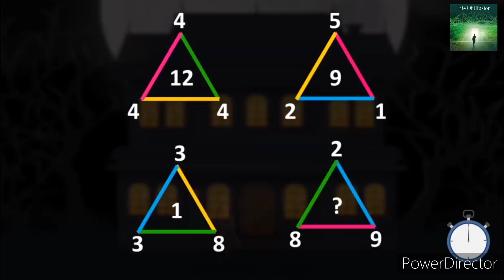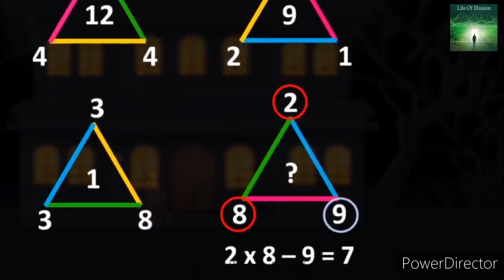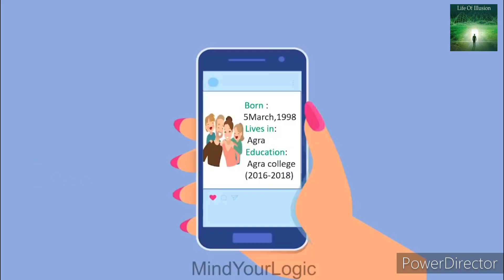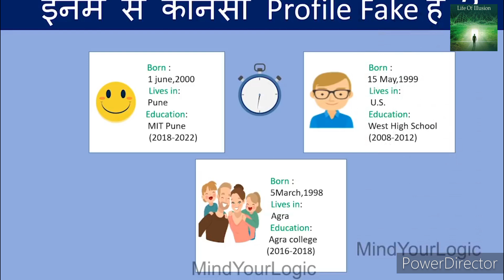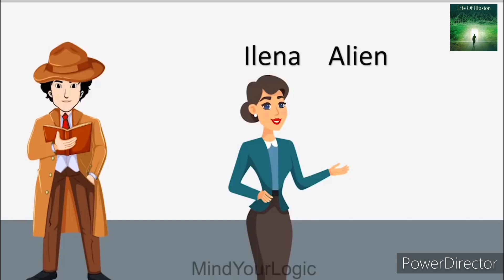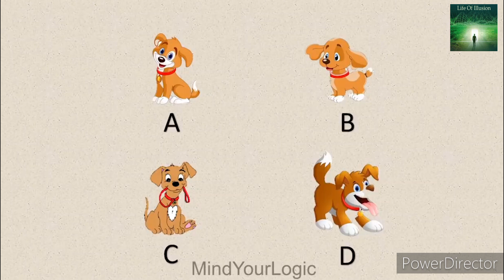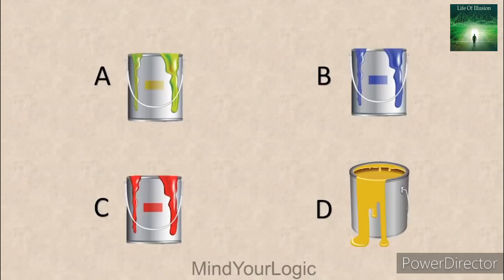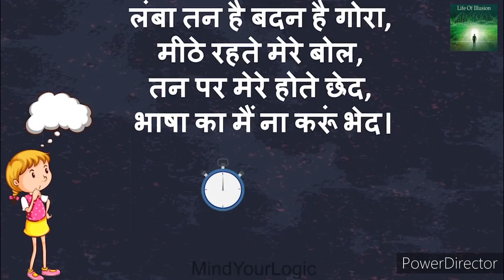#पहेलियां जो आपके दिमाग को चुनौती देंगी!paheliyan in hindi 😱##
#Which water is poisonous ? Mehul Hindi Paheliyan with Answer | Hindi Paheli## #kaun badha murkh hai ? Hindi Paheliyan | Hindi Paheliyan | Riddles in hindi## #Kaun sabse bada murkh hai? Hindi Paheli | पहेलियाँ | Hindi Paheliyan | Riddles in hindi##
illusion video for sleep
illusion video in tamil
illusion video short
optical illusions
Illusion video
illusion in tamil
best optical illusions
Optical illusions
visual illusions
optical illusions that make you see things scary
easy illusion video
majedar illusion video
दिमाग घुमा देने वाला15 optical illusion
this video will make you forget your name
it's factz
crazy illusion
forget your name illusion
youtube shorts
respect shorts
respect video
respect song
respect short video
respect status
like a boss respect
respect life
respect moment
respect moments
respect mrabf
respect 💯
unchained short
Short
optical illusions game
funny video
new funny video
funny videos 2023
comedy video
comedy videos
New illusion video
new illusion video
दिमाग घुमाने वाला ऑप्टिकल इल्यूजन
Majedar illusion
illusion video
3d illusion video
3d illusion channel
Optical illusions
visual illusions
easy illusion video
majedar illusion video
it's factz
crazy illusion
youtube shorts
respect shorts
respect video
respect song
respect short video
respect status
respect life
respect moment
respect moments
respect mrabf
respect 💯
unchained short
Short
optical illusions game
funny video
new funny video
funny videos 2023
comedy video
comedy videos
New illusion video
new illusion video
Majedar illusion
illusion videos in telugu
majedar paheliyan
hindi paheliyan
urdu paheliyan
paheliyan in urdu with answer
मजेदार पहेलियां वीडियो
मजेदार पहेलियां लड़कियों की
#पहेलियां जो आपके दिमाग को चुनौती देंगी!#
hindi riddles
Paheliyan in hindi
जानें इन मजेदार पहेलियों के जवाब!
कौन सी मां पागल है?
riddle in hindi
कौन सी लड़की भूत है
jasusi paheliyan
Majedar Paheli
horror stories
viral video
Jasusi Paheli